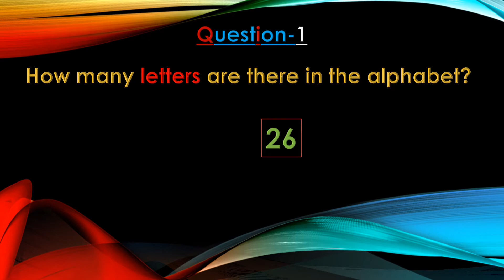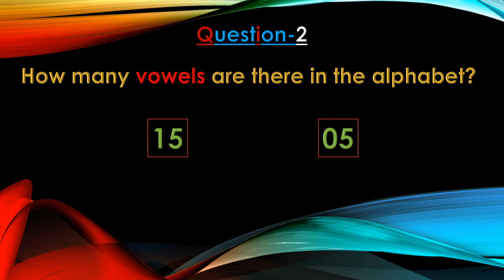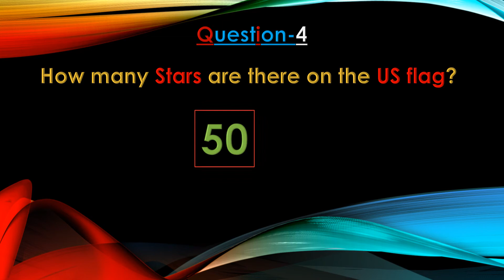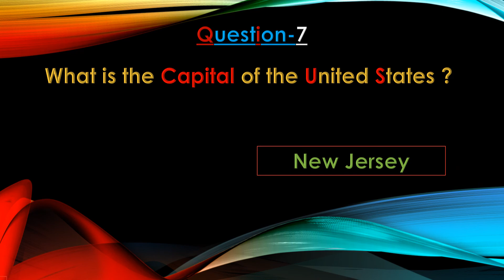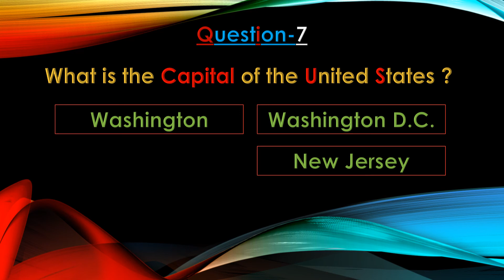Get Smarter Fast-P1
Hello and welcome everyone. I am creating a series of quizzes for General Knowledge.